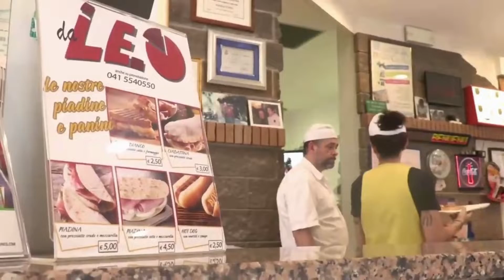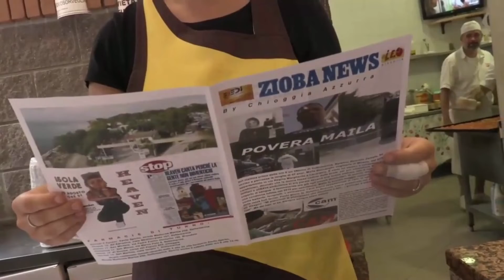VENETO - IN AUMENTO I CASI DI WEST NILE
I casi di West Nile registrati in Veneto sono aumentati, 380 contro i 321 della scorsa settimana. Due persone, a causa del virus, sono decedute, facendo salire il totale delle vittime a 17.
Non si può far altro che raccomandare di proteggersi consigliati i repellenti. Ma prima fra tutte deve essere la collaborazione dei cittadini a fare il possibile per non concedere alle zanzare di proliferare. Quindi è necessario rendere loro l'habitat meno favorevole, eliminando i ristagni d’acqua e utilizzando larvicidi nelle caditoie nelle proprietà private. I larvicidi, distribuiti gratuitamente all’Ufficio del Verde a Chioggia a Palazzo Morari, sono attivi per una ventina di giorni. Nel caso in cui cadessero piogge abbondanti è necessario riprendere il trattamento.